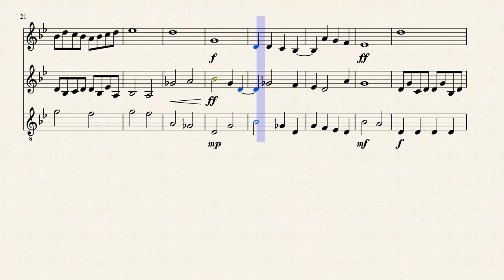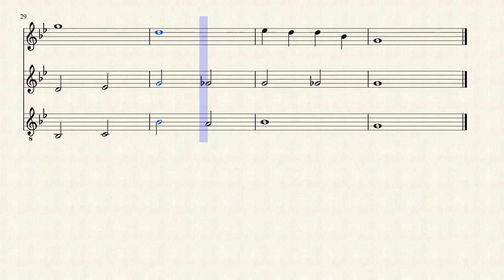Oboe, French Horn, and Bass Clarinet Trio